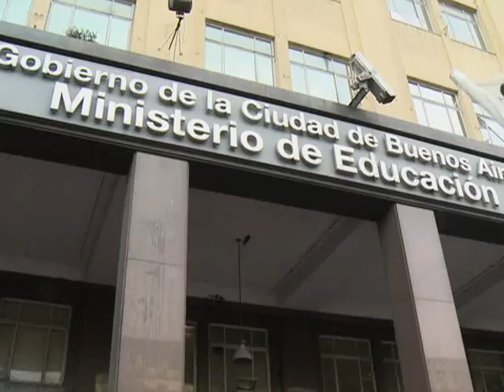Estudiantes y docentes marcharon para rechazar reformas en escuelas técnicas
Estudiantes y docentes de  escuelas técnicas porteñas marcharon al Ministerio de Educación del Gobierno de la Ciudad en rechazo a la reforma de los programas curriculares que impulsa el gobierno de Mauricio Macri en esa rama de la enseñanza.

                  Presentaron un petitorio en el que rechazan la reducción de la carga horaria en materias como Taller y Laboratorio y el incremento de otras asignaturas como Matemática y Lengua, que es analizada por la cartera educativa porteña para implementar el año próximo.